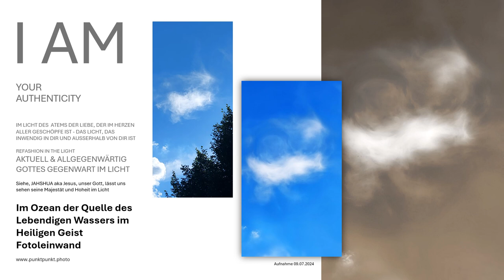Gottes Herrlichkeit im Ozean-in der erlösten Seele...siehe, das Lebendige Wasser im Licht der Liebe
Im Ozean der Quelle des Lebendigen Wassers im Heiligen Geist des Heiligen Hauchs/Atems Gottes Fotoleinwand im Sinnbild Gottes, geschaffen von Gott. Dieses Kunstwerk Im Ozean der Quelle des Lebendigen Wassers erhalten Sie